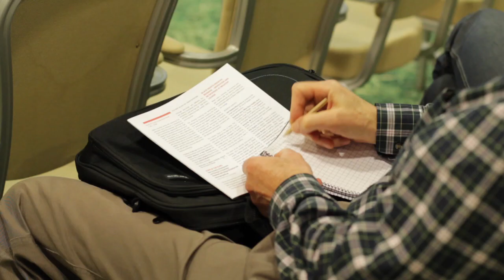Tallinn Industry Days 2012: Undiscovered North-East?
In recent years the three Baltic countries along with upcoming post CIS territories have seen a tremendous revival of their film business. Sparking new film commissions, regional film funds, high skilled and motivated workforce, the countries' natural locations oupled with high tech innovations from online distribution to proprietary 3D technology have already attracted major productions. In discussion with European and US production heavyweights the regional film fund managers reveal what the undiscovered has and can offer.
Speakers: In-Ah Lee (The Way I Spent the End of the World, South-Korea, Germany), Sten Saluveer (Estonian Film Commission, FilmEstonia.eu, Estonia), Dace Lesinska (Riga Film Fund, Latvia). Moderated by Michal Chacinski  (Gdansk Film Promotion, Poland)